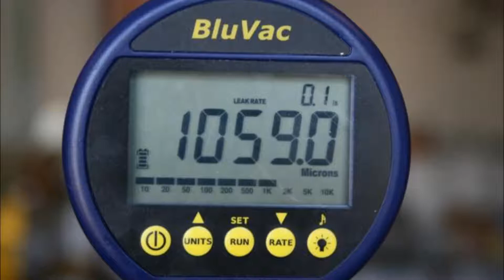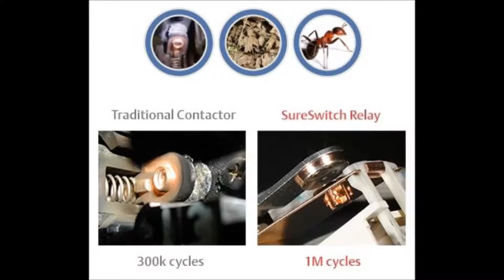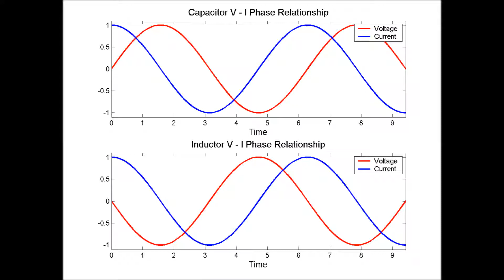Homeowner HVAC Knowledge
This is general information about residential HVAC systems and what components you need to maintain to ensure the longevity and efficiency of your HVAC system.  It also gives you some things that you will want to ask your HVAC technician when they are working on your HVAC system, or installing a new HVAC system.